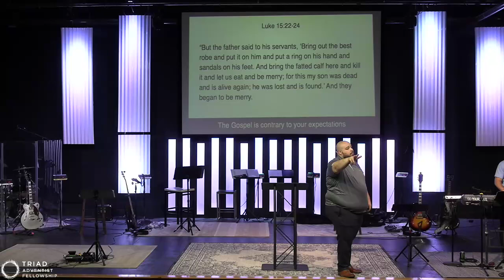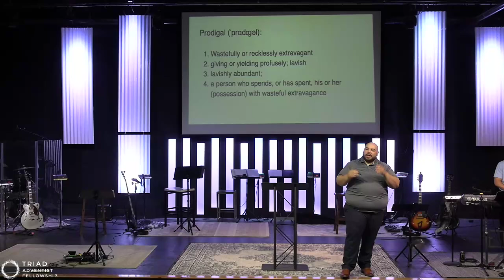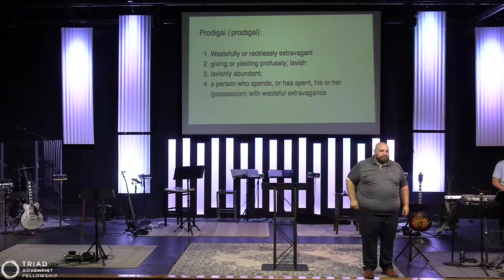Triad Adventist Fellowship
We are glad you can join us via Live Stream today! Come and visit us in person. Everyone is always welcome.

If you were blessed by our service, feel free to make a donation to help us further our ministry here in the Piedmont Triad!